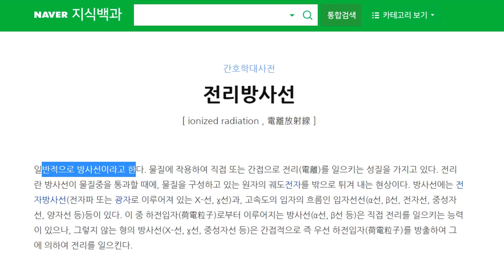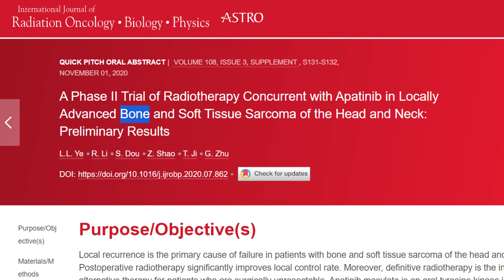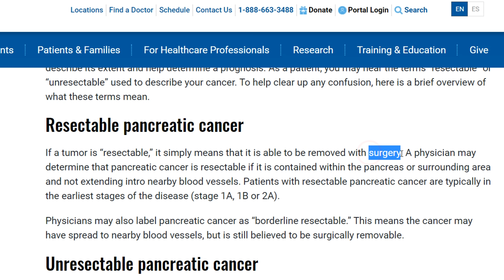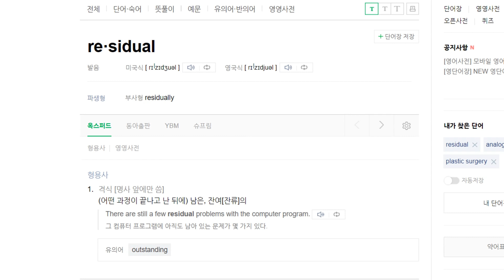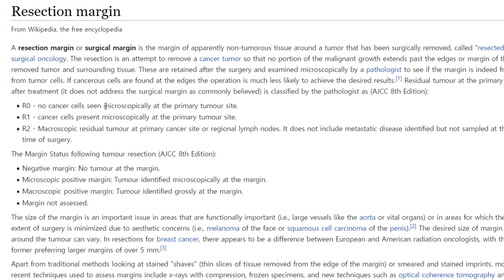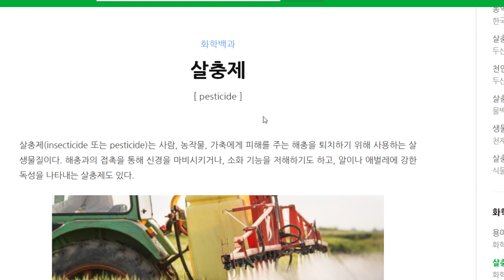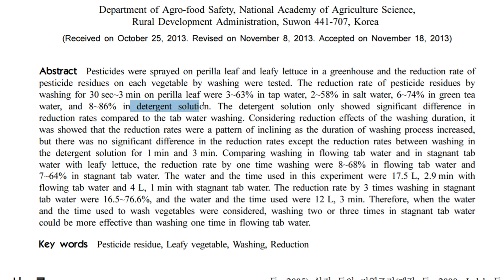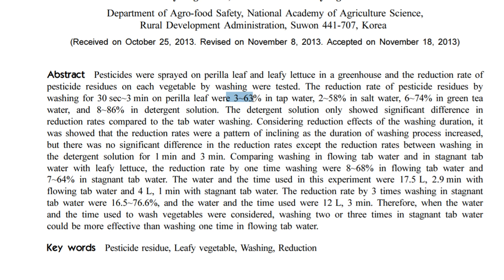에이치엘비 뼈와 연조직 '아파티닙+방사선' 임상2상 예비결과1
엽채류에 엽면 살포된 농약의 세척 방법에 따른 제거